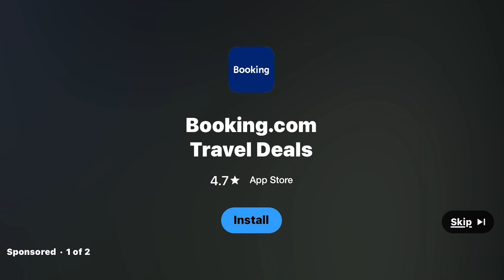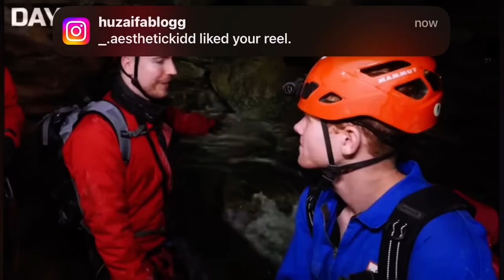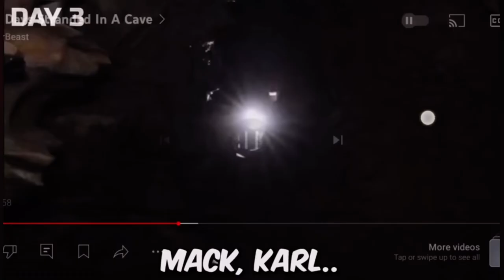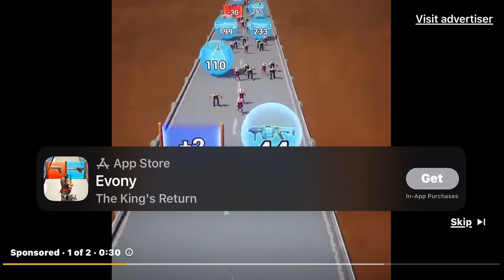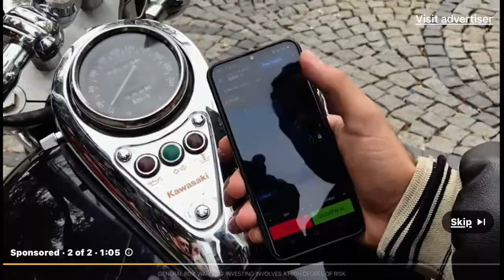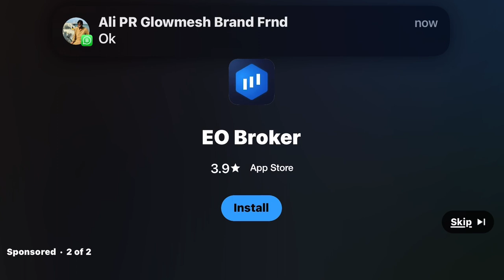Mebeast hindi dubbed 7 days in cave challenge